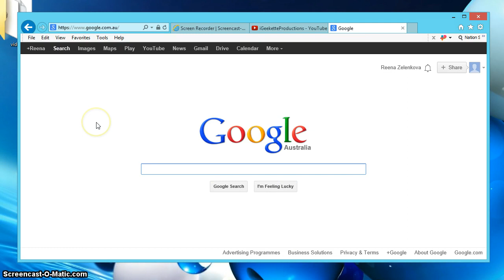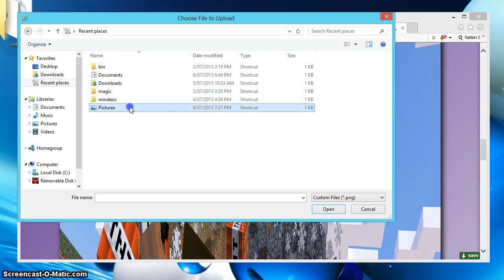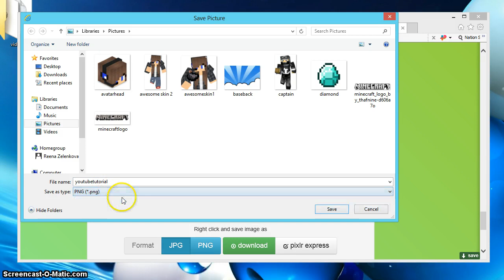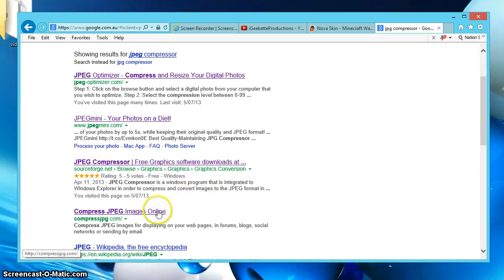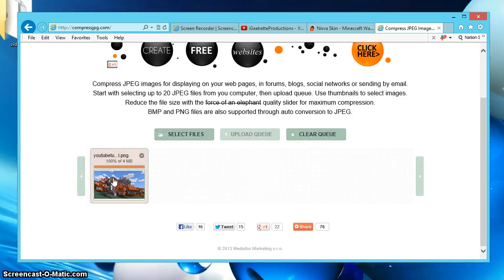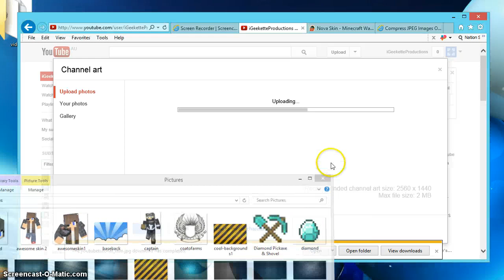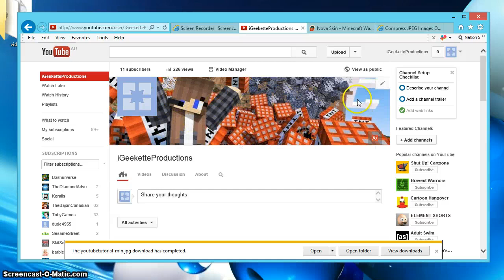How To Make Channel Art (Without Photoshop)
Hi guys and gals, this is my first tutorial so I dont have much experience.